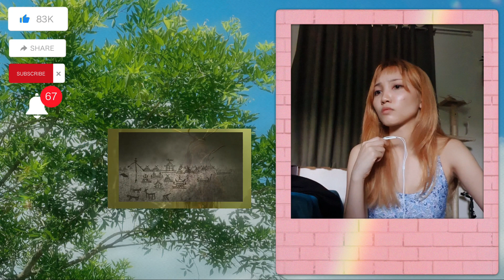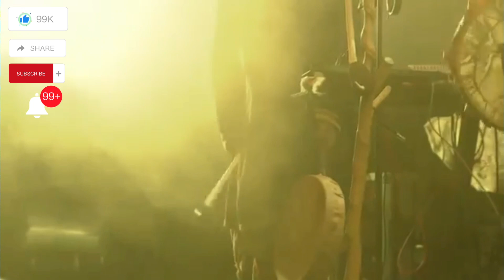My Reaction to Heilung | LIFA - Krigsgaldr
Listen ad-free with YouTube Premium
Song
Krigsgaldr
Artist
Heilung
Album
Lifa
The Orchard Music (on behalf of Season of Mist); Shapiro Bernstein, LatinAutorPerf, CMRRA, ASCAP, Polaris Hub AB, LatinAutor, Hexacorp (music publishing), and 5 Music Rights Societies